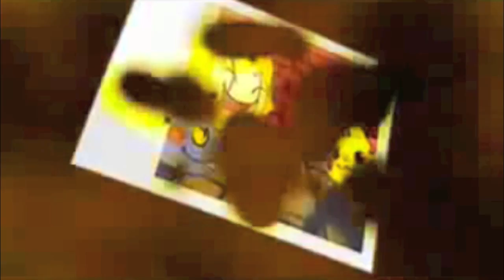[Old Memories] Pokemon Mystery Dungeon 2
Chi è su Youtube dal 2009 conosce di sicuro questo video, è un video vecchissimo che ho ritrovato nel mio hard disk dopo tanto tempo, preciso che il video non l'ho fatto io ma è di un vecchio Youtuber che adesso non c'è più.